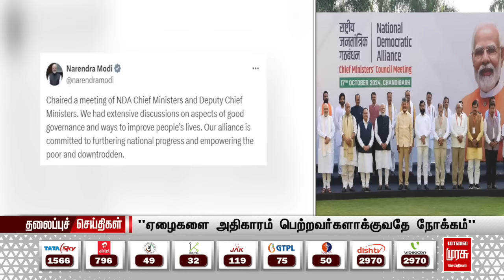காலை 6 மணி தலைப்புச்செய்திகள் l Morning 6AM Headlines l 18/10/2024 | Malai Murasu Seithigal